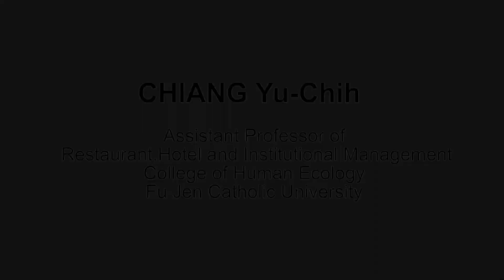Cross cultural Learning Program in Hospitality - CHIANG, Yu Chih